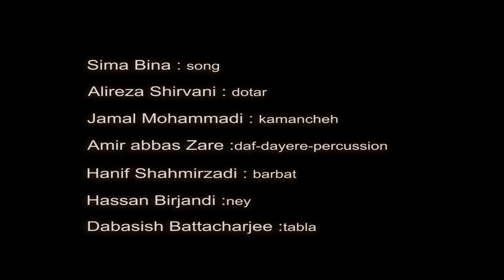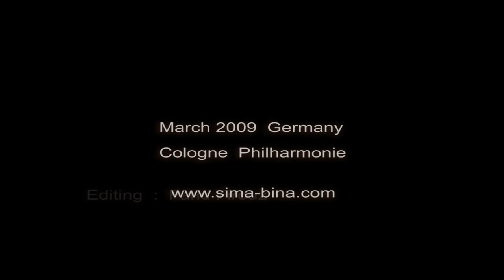Sima Bina: قسمت دوم کنسرت کلن روز زن